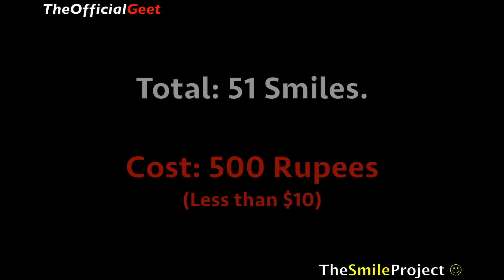Wheelchair Bound Girl Hands Out Free Ice Cream to Spread Smiles | The Smile Project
A smile is the best thing your can share. And it's free. Join the Smile Project and help us spread smiles all across the globe. Which was your favorite smile?